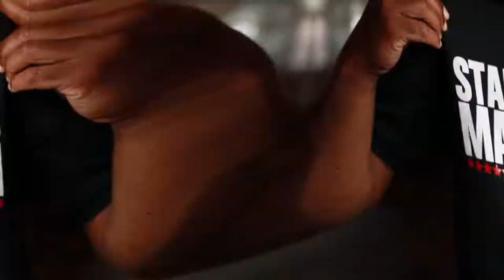Mr. Boykin Presents The All Stars Comedy Volume 2